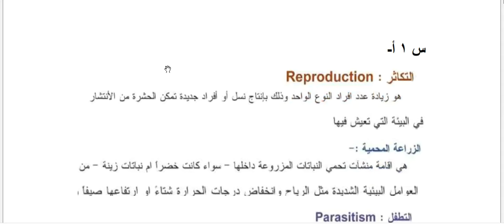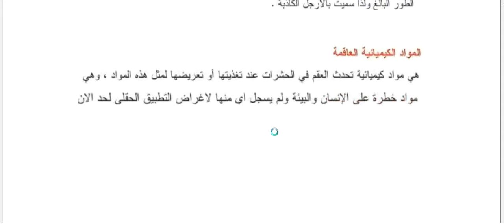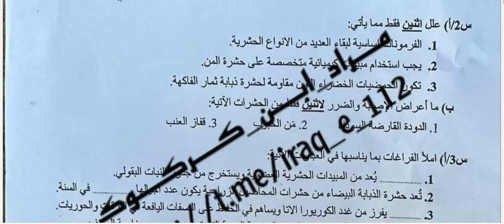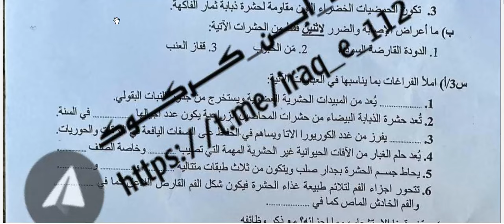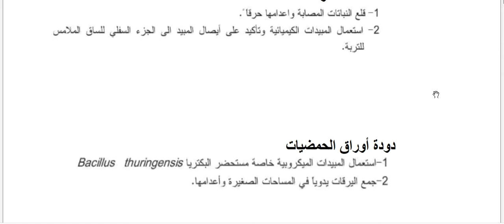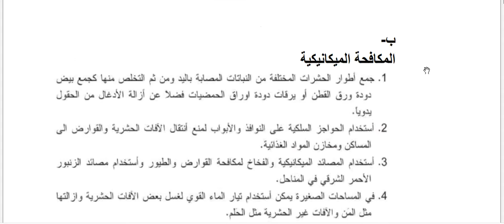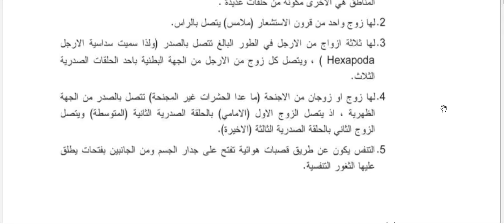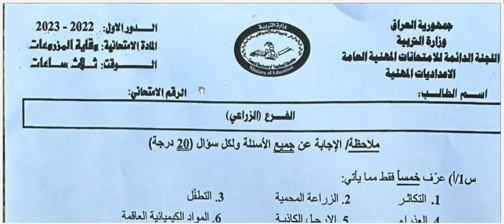اجوبة اسئلة مادة وقاية المزروعات الثالث المهني الزراعي الدور الاول 2023